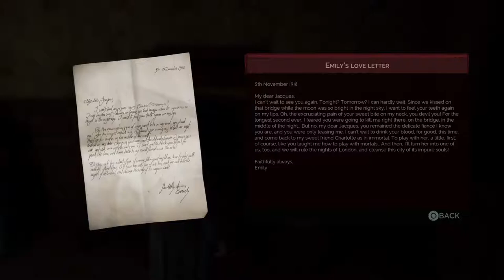Vampyr Gameplay, No Commentary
Mostly wandering around in circles, likely spoilers